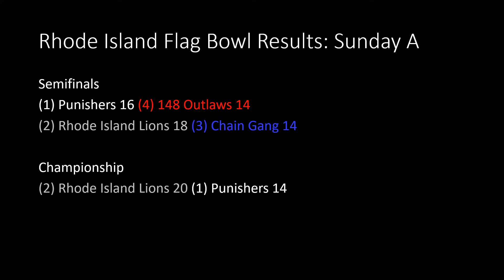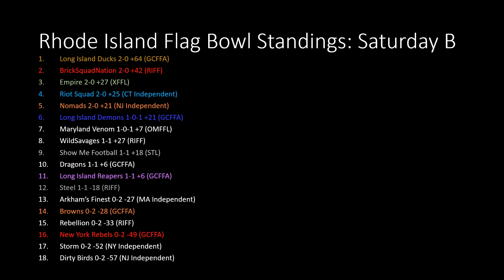2021 Rhode Island Flag Bowl Results InfoVideo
Results of the 2021 Rhode Island Flag Bowl reported by Jamie Wolf, Kent Page, and Ryan Tapia.